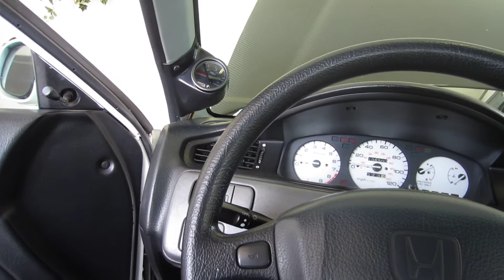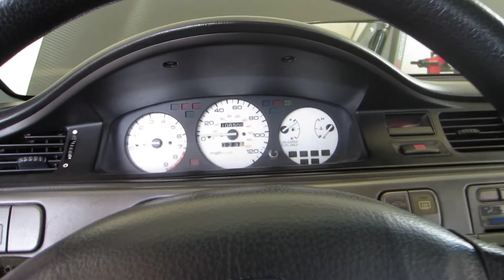Cometic Gasket failure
Well motor is running now and after driving it for 30m notice there was coolant leaking from the headgasket.. only reason i use cometic after so many people said not to is because at the time i order the gasket the only company i found that made one for my motor was cometic.. 83mm straight LS motor.. but i found out JE pro seals also makes one for the LS so i will order one of them..